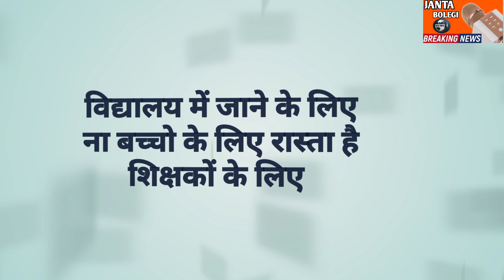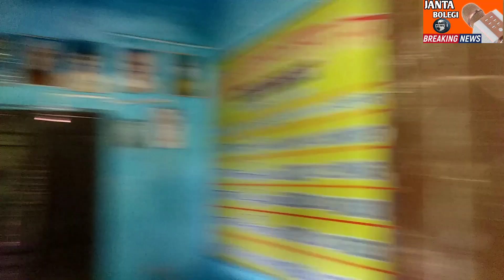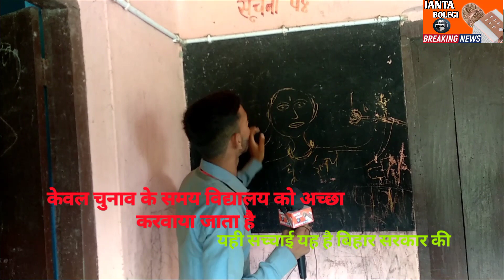bihar के सरकारी स्कूलों का हाल देख लो सुशासन बाबू!ऐसे कैसे होगा बिहार का विकाश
Bihar के सरकारी स्कूलों
की असली तस्वीर यही है
और सुशासन बाबू बोलते
है कि 16 सालो में जो विकाश
हो चुका वो तारीफ के काबिल
है।तो क्या यही है आपके 16
सालो का विकाश

Nitish kumar